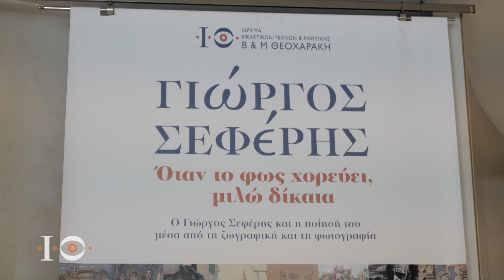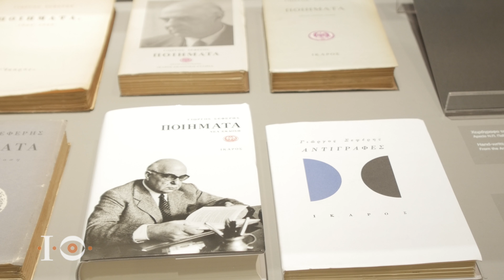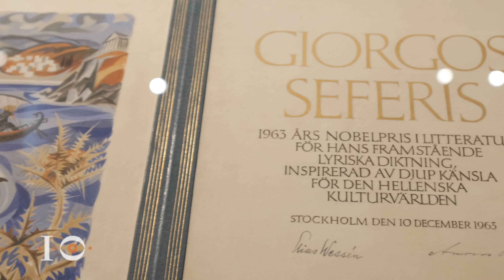Γιώργος Σεφέρης: "Όταν το φως χορεύει, μιλώ δίκαια". (4/11/2017 έως 21/01/2018)